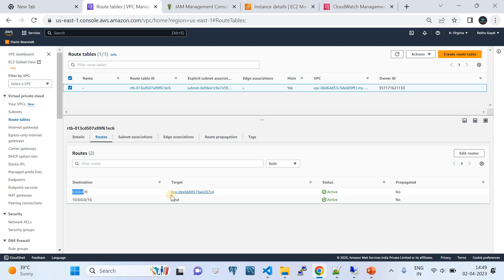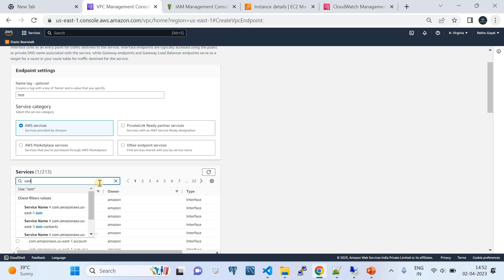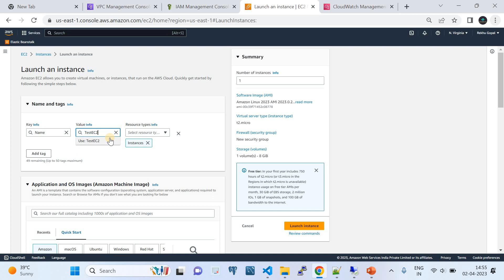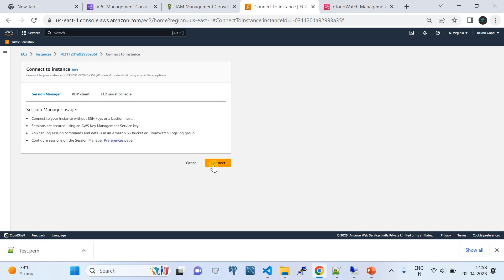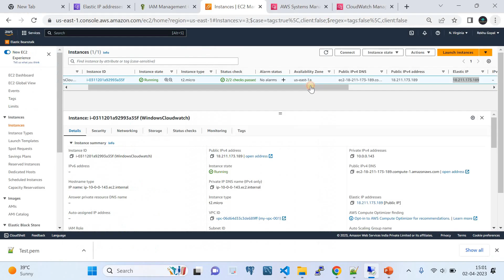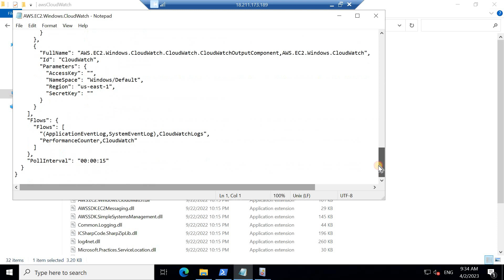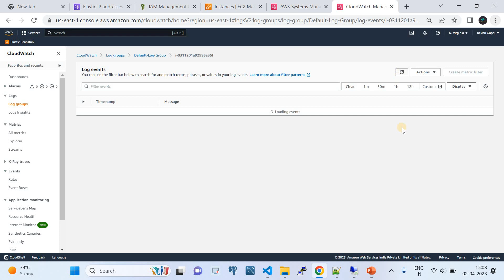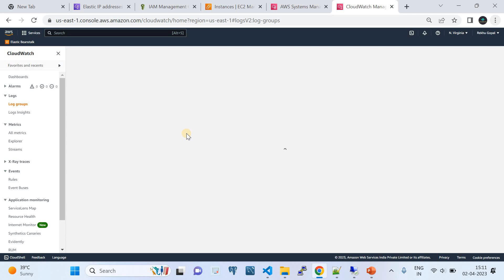How to Easily Send Windows EC2 Instance Logs to CloudWatch Log Groups in AWS | EC2 Log Streaming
Looking for an easy way to manage logs in your Windows EC2 instances? Look no further! This tutorial will teach you how to send logs from your EC2 instances directly to Cloudwatch log groups using AWS. You'll learn everything you need to know about setting up and configuring this process, including step-by-step instructions and best practices for managing your logs. Watch now and get ready to streamline your log management in no time!